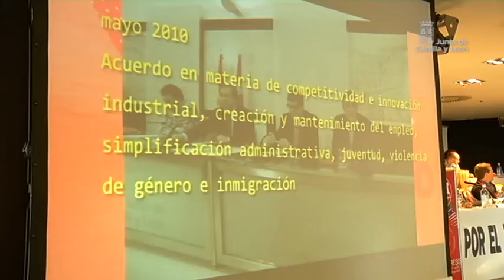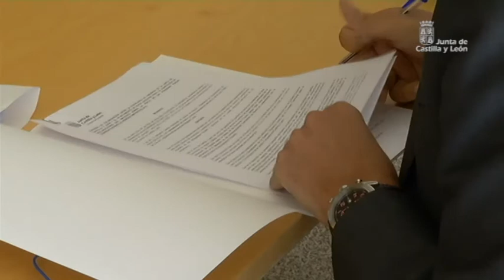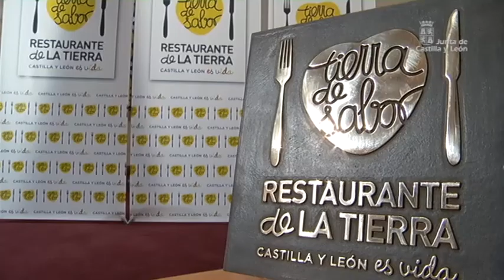Semana JCyL Mayo 2013 (1)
El presidente de la Junta de Castilla y León, Juan Vicente Herrera, ha participado en la apertura del 6º Congreso Regional de UGT, donde ha defendido la necesidad de profundizar en el diálogo social.
Herrera ha instado a las organizaciones sociales a ser más fuertes, a estar abiertas al diálogo y al acuerdo para conseguir salir juntos de la crisis.
Por otra parte, el consejero de Fomento y Medio Ambiente, Antonio Silván, ha mantenido una reunión con los representantes de las Organizaciones Profesionales Agrarias (OPAS), donde les ha trasladado las iniciativas y medidas que van a permitir compatibilidad en la conservación del lobo con la protección de la ganadería y la viabilidad económica de las explotaciones.
Pilar del Olmo, consejera de Hacienda, ha anunciado que el Gobierno Autonómico ha recaudado 477,7 millones de euros en el 2012. Una cuantía alcanzada gracias a los nuevos impuestos propios, que inyectaron 47,7 millones de euros a las arcas autonómicas.
El consejero de la Presidencia y Portavoz, José Antonio de Santiago-Juárez,ha mantenido una reunión con los delegados territoriales de Valladolid, Soria y Segovia, para conseguir el consenso político en el proyecto de Ley de Ordenación, Servicios y Gobierno en el Territorio. Además, les ha pedido que continúen con su labor pedagógica.
La Junta va a mantener 80 oficinas a disposición de los contribuyentes para ayudarles a elaborar la declaración de la renta. Pilar del Olmo ha presentado este servicio gratuito de ayuda por toda la comunidad al que van a acudir los contribuyentes que precisen asistencia.
Entre los asuntos desctacados en el Consejo de Gobierno, la Junta ha aprobado el Proyecto de Ley de la Ciudadanía Castellana y Leonesa en el exterior
La consejera de Cultura y Turismo, Alicia García, y la de Agricultura y Ganadería, Silvia Clemente, han firmado un protocolo de colaboración entre ambas consejerías y cinco asociaciones de referencia de restauración de calidad en Castilla y León, para colaborar en el desarrollo y difusión de la marca 'Restaurantes de la Tierra- Tierra de Sabor Castilla y León'.
Nuestro sector agroalimentario cuenta con 59 figuras de calidad reconocidas que lideran el ranking de las comunidades autónomas de España.
Para pertenecer a la marca hay que cumplir unas condiciones de adhesión y los 'Restaurantes de la Tierra- Tierra Sabor de Castilla y León' lucirán con una placa identificativa.